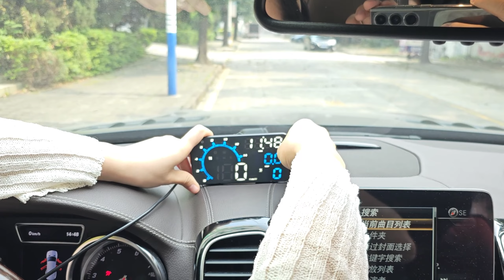Car Hud Head up Display 5.5-Inch Large Screen USB Gps Speed Instrument with Overspeed Alarm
--5.5-inch large screen with an aspect ratio of 16:9 and LED display for easy reading of key data.

--Compass clock driving distance safety alarm electronic accessories GPS system, connected with USB cable, fit for all models.

--Speed, clock, driving direction, single driving distance, single driving time, satellite number 100 km acceleration time.

--Alarm: speeding alarm, fatigue driving reminder alarm function.

--Compatible with all vehicles, cars, trucks, hybrids, and more vehicles with USB ports.